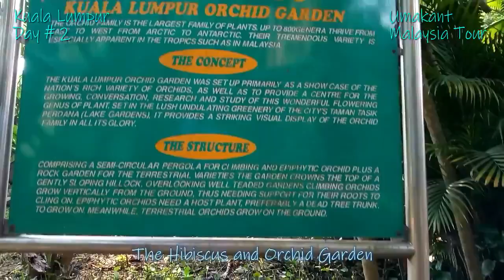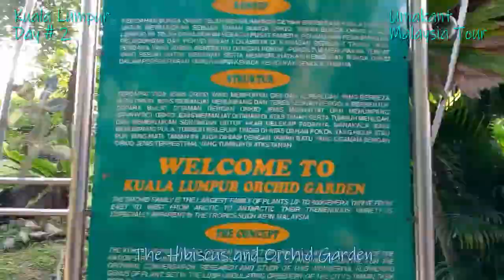Kuala Lumpur Vlog#13- Taman Perdana | Hibiscus Garden | Orchid Garden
Perdena Botanical Garden (also called Lake Gardens) is a huge public garden with a lake inside. There are many sections in it such as deer park, bamboo house, lakes, statues and many interesting structures. Entry is free to the garden. As it is very big walking may take whole day. There are some vehicles which can take you from one point to another (3-4 points) for 10 ringits (1 ringit=17 rupees) per head. After dropping us at a point the vehicle was was moving forward. We had to catch the next vehicle coming at 15-20 minutes interval. More details of our garden visit is there in my youtube video.
Bamboo Playhouse in Perdena Botanical Garden, Kuala Lumpur. Bamboo playhouse is built near the lake, designed by Malaysian architect Elina Jamil. The playhouse is elevated above the ground and has a staggered floor made up of 31 separate decks. Each deck is surrounded by a fence and shaded by a bamboo parasol on a tree-like column.
We first visited Taman Rusa or Deer Park inside Perdana Botanical garden. We could not see any deer, however, the place was nice with some chickens.  Then we visited Hibiscus garden and orchid garden. The place was interesting. We saw a komodo dragon there walking in open which was quite scary.